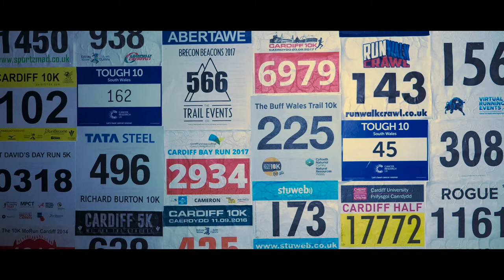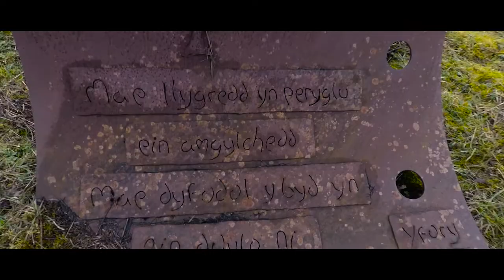Becoming an Ultra Runner | 013 | Back on the Trails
Will I get lost on the first trail run back in 8 weeks?

I'm finally back running after 8 weeks of being out of action.

I start with intervals on the treadmill and finally get myself back to running some trails.

Welcome to my VLOG about Becoming an Ultra Runner.

I'm building up from Half Marathon distance races to my first 50k ultra marathon and eventually up to 100 mile race distances.

The vlog will cover all aspects of my ultra marathon training, such as training plans, running, gear, diet, and fitting that all around my busy work life.

I want to complete one of these races before my 40th birthday:

- UTMB
- Western States
- Hardrock 100

▶ Equipment: GoPro Hero 5, Feiyu Tech G5 Gimbal